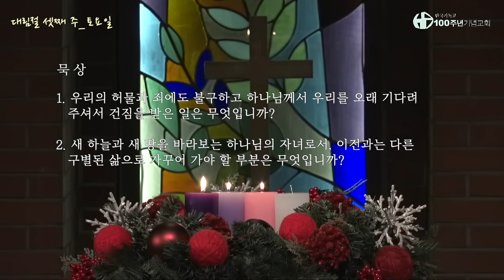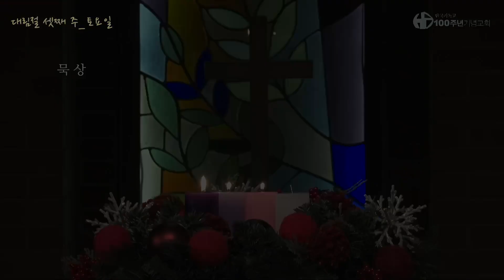대림절 묵상_18 대림절 셋째 주 토요일 "거룩한 행실과 거룩함으로"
대림절 셋째 주 : 장차 올 선물_마라나타
이 땅에 재림, 심판의 주로 임하셔서 영원한 하나님의 나라로 우리를 이끌어주시겠다는 약속을 기억하며 다시 오실 주님을 묵상해 봅시다.

* 음원출처: 찬송가 176장 주 어느 때 다시 오실는지

-100주년기념교회 CCLI License